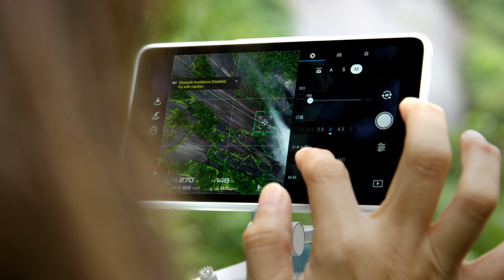DJI Profile -「Discovering New World in Yakushima」（Kaori Uchiyama）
自然は面白い。同じ場所に立って見ても、景色と記憶がぴたりと交わる事はない。季節の色や風、匂いが、そうさせるのだと知っている。

自然をテーマに数多くの作品を撮り続けるプロ写真家 内山香織氏（Kaori Uchiyama）の鹿児島県の屋久島への旅を追った映像をお届けします。

撮影許可 :屋久島森林生態系保全センター